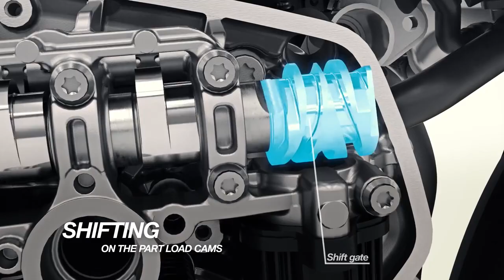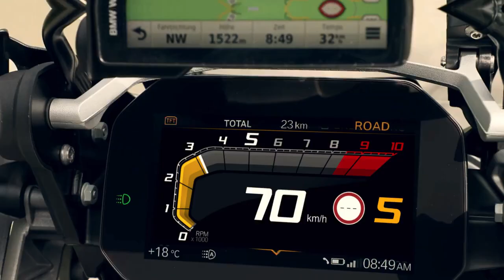Les entrailles du moteur Boxer shiftcam 1250 de BMW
Avec 84 cm3 de plus, le twin allemand a plus de place pour respirer. Il propose une hausse sensible de puissance avec 134 chevaux annoncés, ainsi qu'un couple de 14.5 mkg (une très belle valeur pour la cylindrée). L'agrément à bas et mi-régimes devrait largement profiter de la nouvelle distribution variable, dont voici les grandes lignes.

Crédits vidéo : BMW Motorrad